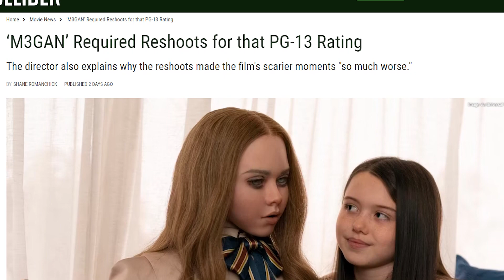REASON Why M3GAN Could Fail...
Today i wanna talk about the new Universal´s and Blumhouse´s M3GAN and a reason why the movie might end up being bad..